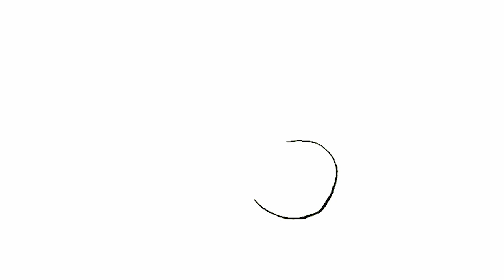Tala from Shimmer and Shine - Drawing of a Coloring Page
Drawing of Tala from Shinner and Shine. Drawing of a coloring page for children.